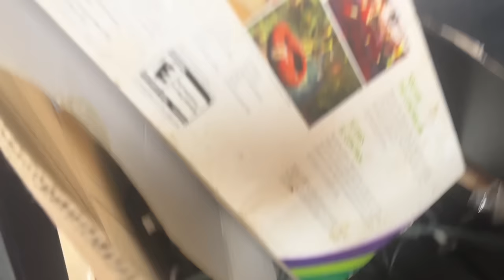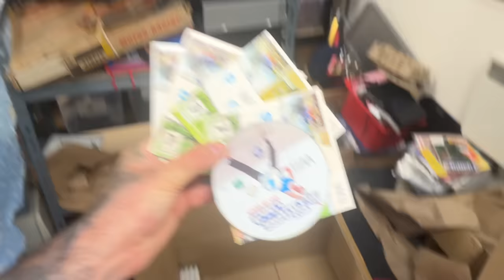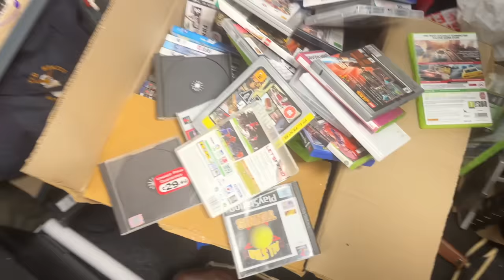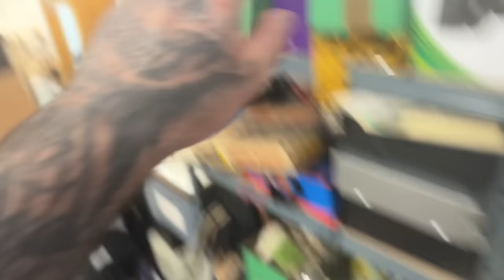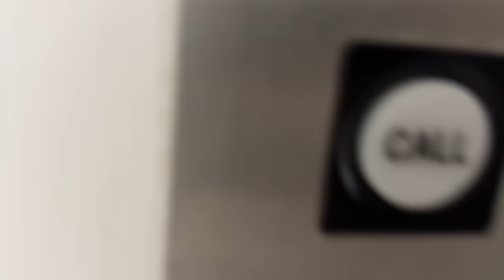Reseller Jealousy Is BIZARRE! - Genuinely Funny